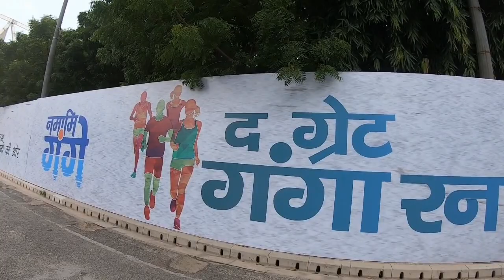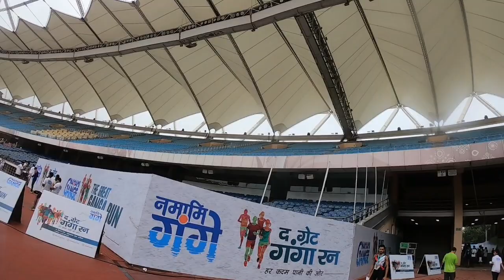The Great Ganga Run 2019 - Namami Gange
The run was organized by The National Mission for Clean Ganga under Department of Water Resources, River Development and Ganga Rejuvenation, to  rally public support and commitment towards Save Water and healthy Rivers, especially for Ganga and Yamuna rejuvenation.